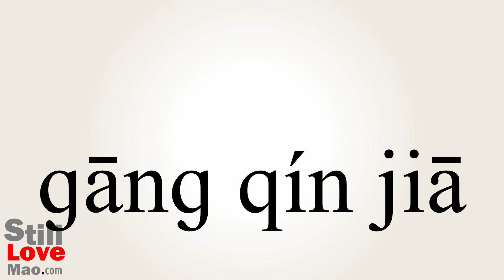How to Say Pianists in Chinese